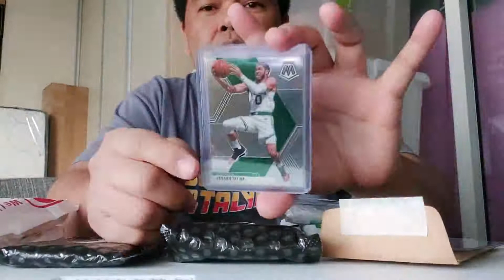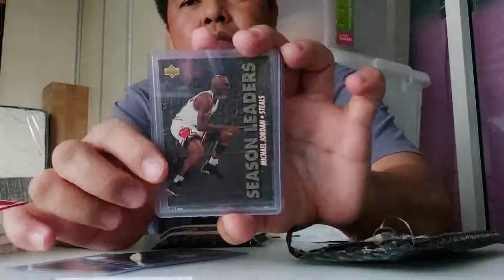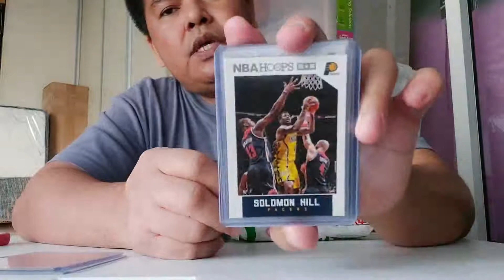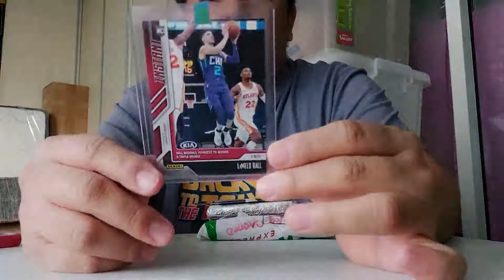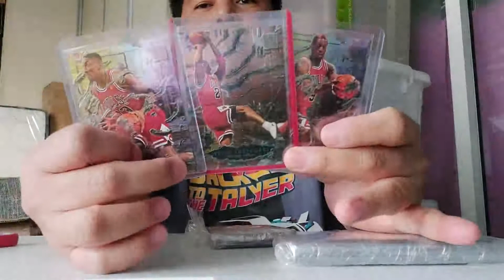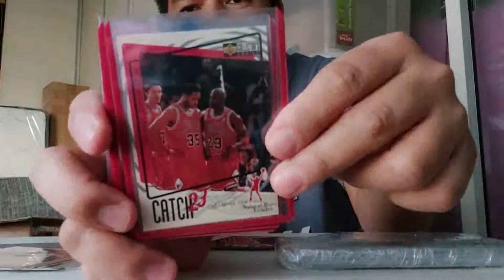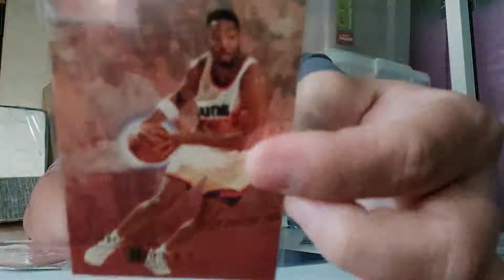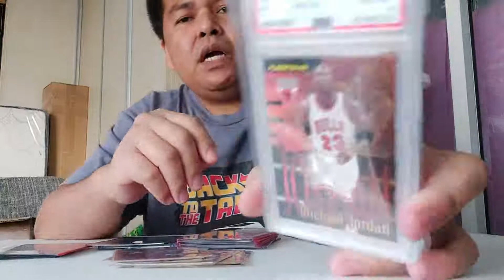NBA Cards (FT. KOBE BRYANT, MICHAEL JORDAN AND MORE) - JerCast Vlog#6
My new collections of NBA Cards

Music
NBA on NBC Instrumental (Produced By DanEzuKo)